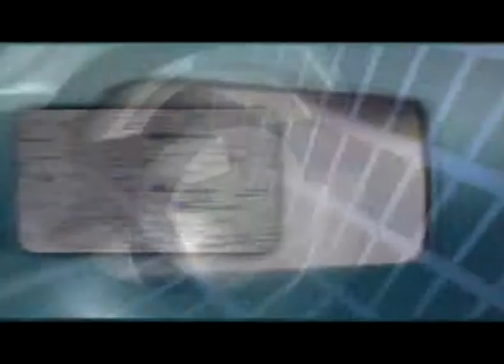@ RAÚL CEJAS CIUDADANOS AUTOCONVOCADOS